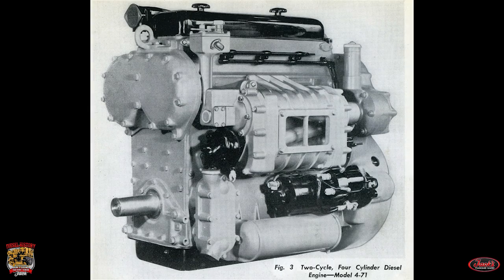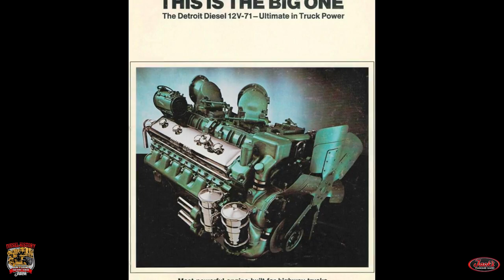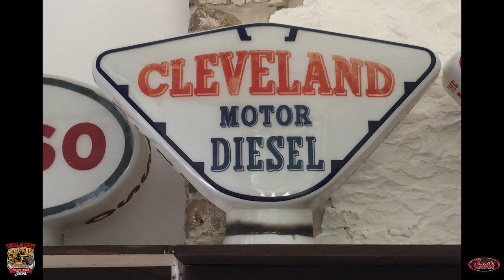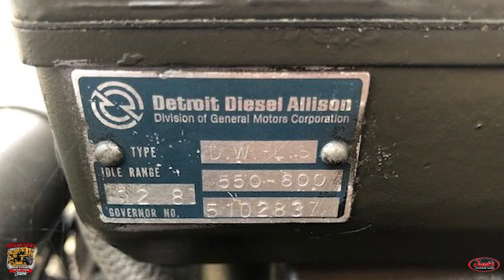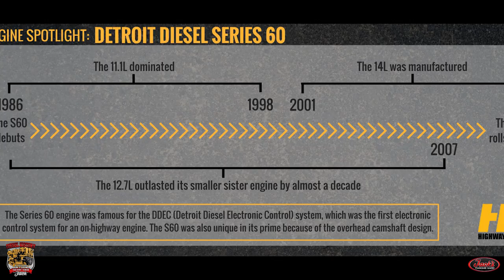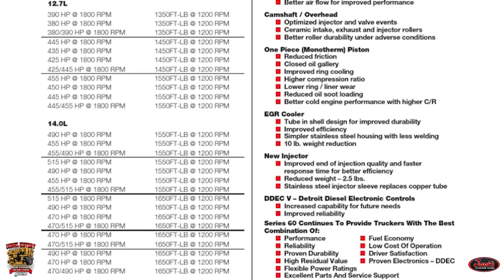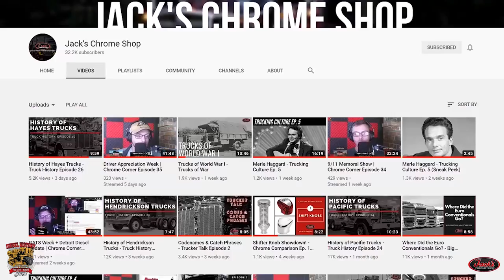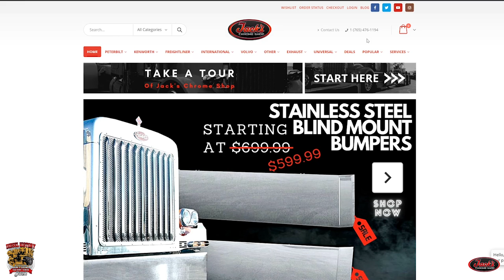History of Detroit Diesel | Diesel History Episode 3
The wait for the Detroit Diesel video is finally over! Enjoy a quick tour through the 90+ year history of Detroit Diesel and all the ups and downs of this wonderful Diesel manufacturer. From the series 71 to the series 60, all the way up to the DD series, we guide you through the developments made in this ground-breaking company!

Video: Detroit Diesel YouTube
Periscope Film